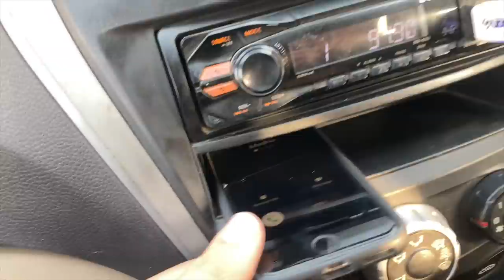Thor & Maa Pahali bar Animal House aae or sab badl diya